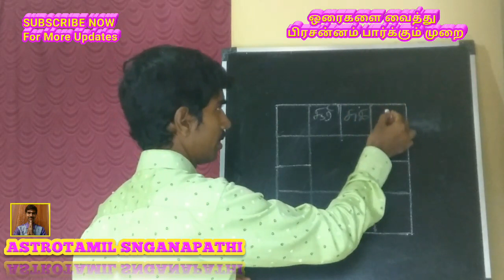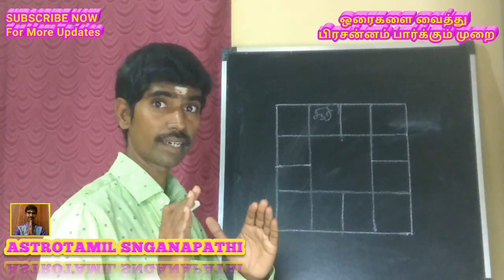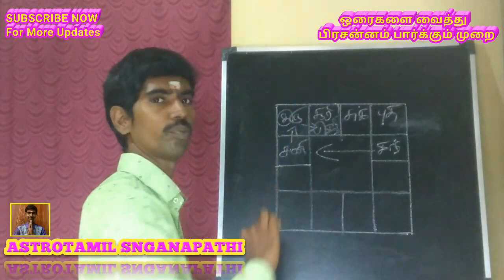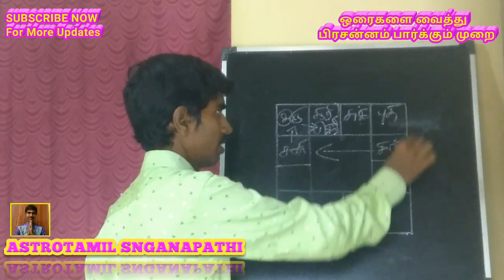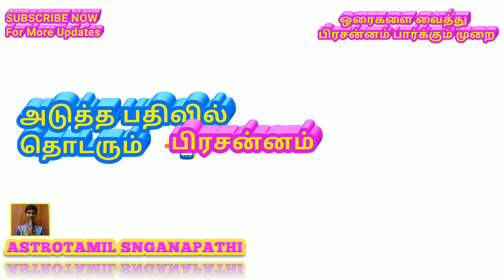பிரசன்ன ஜோதிடம் | ஓரை பிரசன்னம் பகுதி - 1| prasannam astrology in tamil| ASTROTAMIL SNGANAPATHI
பிரசன்ன ஜோதிடம்
ஓரை பிரசன்னம் மூலம் பலன் காணும் முறை பகுதி - 1

ஓரைபிரசன்னம் பகுதி - 1
 ஜோதிட பாடம்

ஜாதகம் பார்க்க
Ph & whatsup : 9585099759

நான் ஜோதிஷ வித்யாபதி S.N. கணபதி  B.Lit , M.A, D.Astro
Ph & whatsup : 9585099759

ஜாதகம் பார்க்க
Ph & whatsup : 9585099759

வீட்டிலிருந்தே ஜோதிட பயிற்சி அளிக்கப்படும்

அன்புடையீர் வணக்கம்

1) ஜாதக பலன் பார்க்க
கற்றுத் தரப்படும் ! (6 மாத பயிற்சி)

2) சந்திர நாடி கற்றுத் தரப்படும் !(6மாத பயிற்சி)

இந்த மூன்று
வெவ்வேறு நிலைகளில்
ஆறு மாத பயிற்சி வீட்டிலிருந்தே ஜோதிட பயிற்சி பெறலாம் தொடர்புக்கு
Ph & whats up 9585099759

மகிழ்ச்சியாக இருப்போம்
எல்லோருக்கும் உதவியாக இருப்போம்